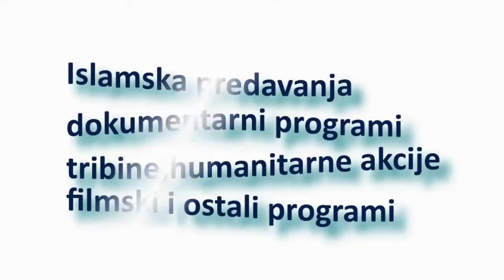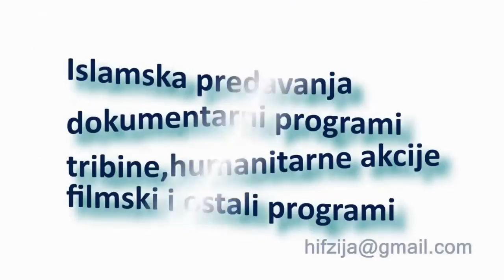"Ramazanski muhabet" Sulejman ef Čeliković 2015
"Džemat Omer ibn el Hattab"ISLAMSKI EDUKATIVNI PORTAL - || DIWAN BIH ||